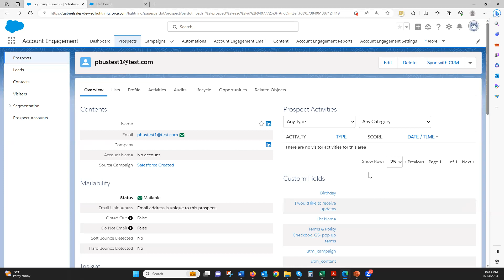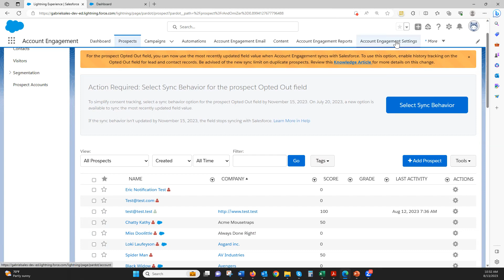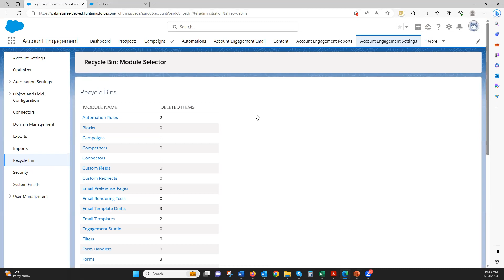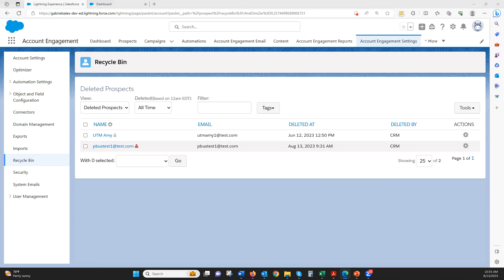Understanding the Pardot ( Account Engagement) Recycle Bin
This video will cover how to delete, find deleted assets, and recover deleted assets and prospects from the recycle bin.

Need Pardot basic training? I've got you covered, sign up for my course or request a coupon for the course